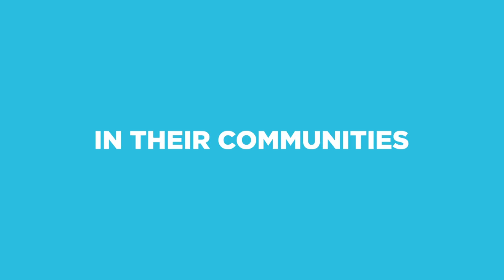A Secure and Dignified Retirement for Canadians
In Budget 2019, the government is proposing new measures so that Canadian seniors can enjoy a more financially secure retirement. These measures include an increase to the Guaranteed Income Supplement (GIS) earnings exemption so that low-income seniors who choose to keep working can keep more of their hard-earned income. Contributors who are 70 years or older will now be eligible for pro-active enrollment in the Canada Pension Plan to make sure they are receiving the pension payments they are entitled to. Budget 2019 also calls for increased protection of workplace pensions earned by seniors in the event of corporate insolvency. To better support Canadians living with dementia and their families, Budget 2019 also proposes an investment of $50 million over five years to implement Canada’s first ever National Dementia Strategy.
The new funding would support projects in communities across the country, from providing fitness equipment for seniors’ centres, to offering financial literacy classes, to creating volunteer opportunities.